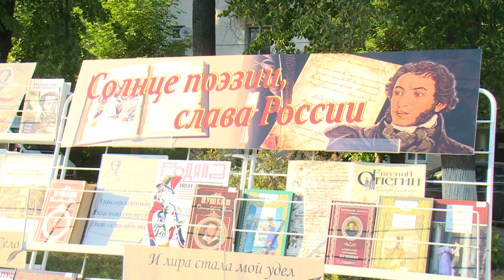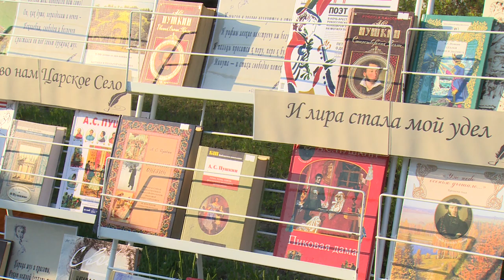Ай да Пушкин! С юбилеем!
220-летие А.С.Пушкина в щёлковском городском сквере имени поэта отметили разнообразной культурной программой.